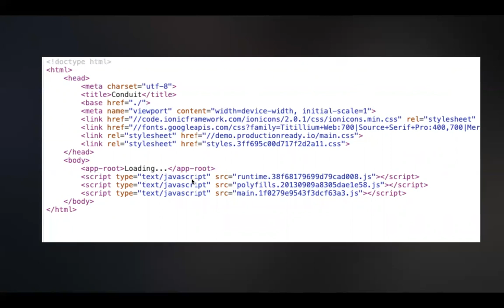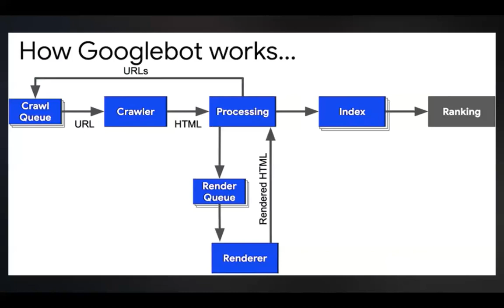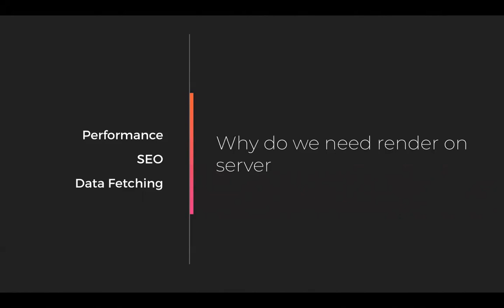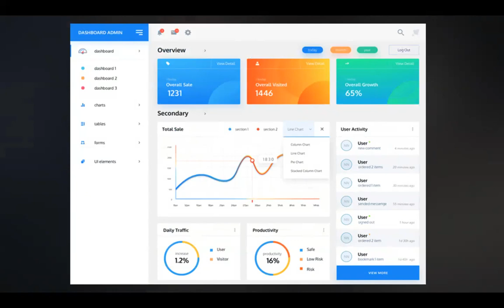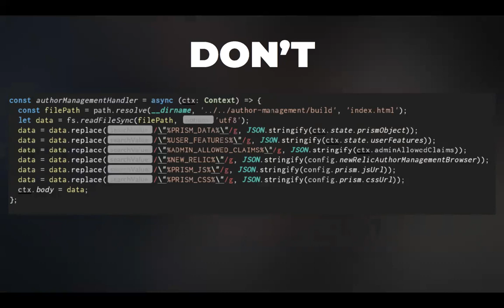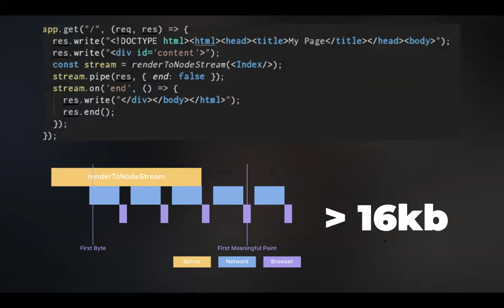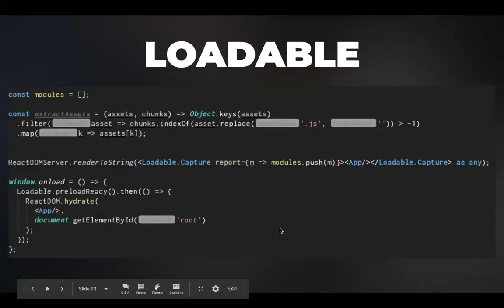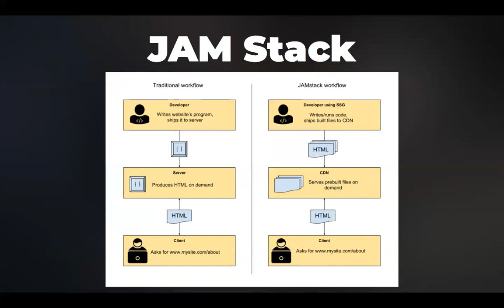Server Side Rendering with React by Yevhen Kovalov (Rus)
Server-Side Rendering (SSR), Pre-Rendering, and Static Site Generators (SSG) are techniques to render JavaScript-generated-content to HTML. Making the content visible to crawlers and improving performance.